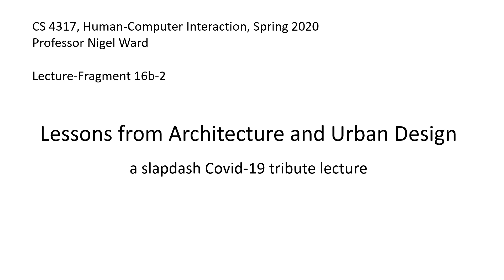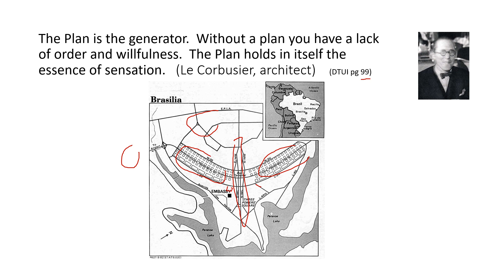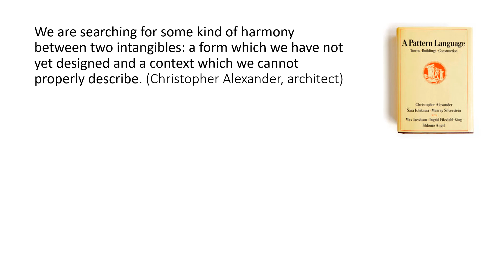CS 4317: Some Lessons from Architecture and Urban Design